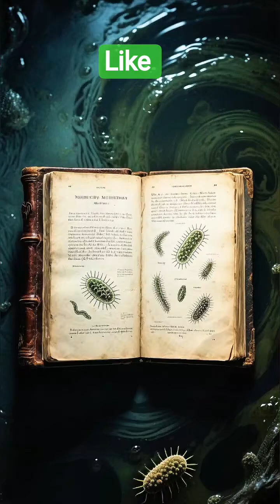The Doctor Who Drank Cholera Water to Prove a Point#history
Discover the shocking story of the doctor who dared to drink cholera water in a bizarre experiment. This courageous and somewhat crazy medical professional put their own life at risk to prove a point about the waterborne disease. Watch to find out what drove this doctor to take such a drastic step and what the outcome was. Get ready to learn about a pivotal moment in medical history that will leave you amazed and informed.
History
Cholera History
Doctor Who
Medical History
Medical Ethics
 Medical Science
Victorian Medicine
Science Experiment
 Health Education